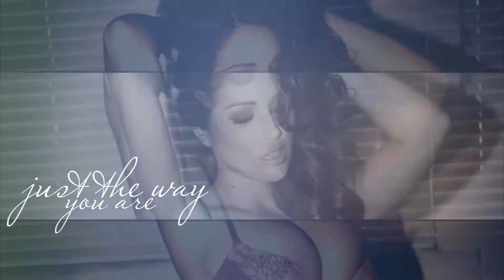► Just the way you are ◄ [ L.P. ]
Coloring : Mine
Song: In te video